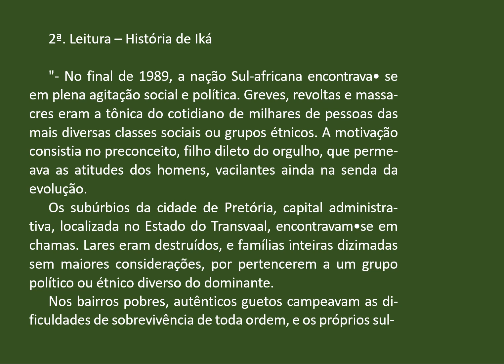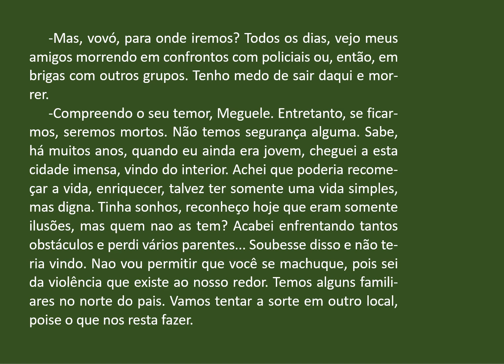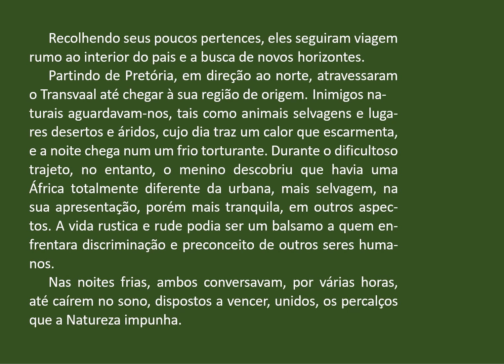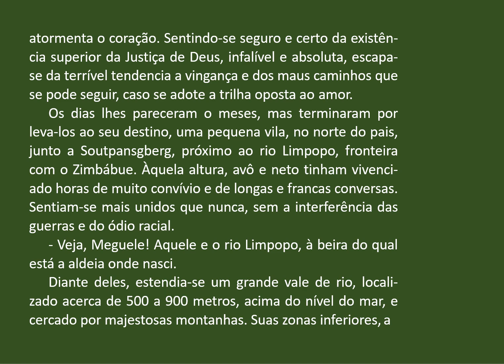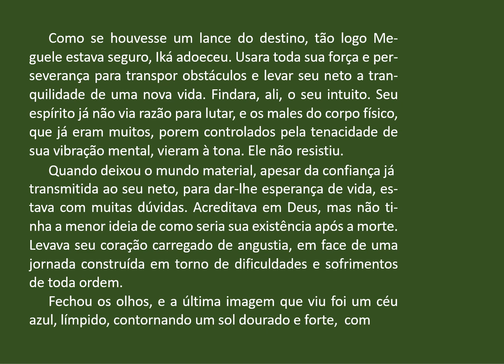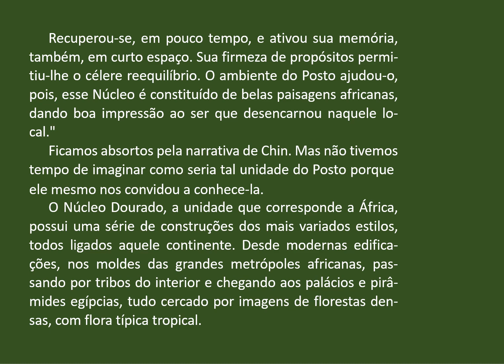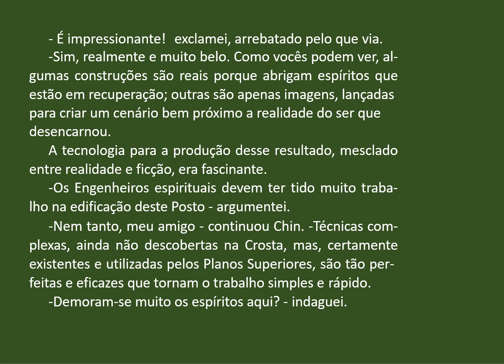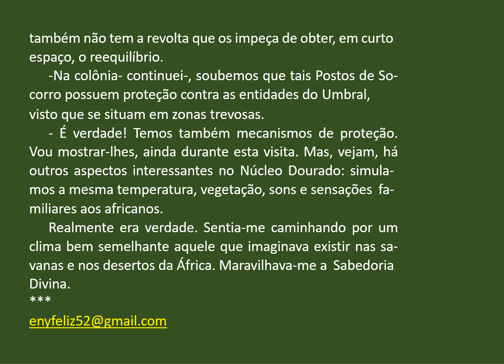02 Guerra no Alem 2a leitura História de Ika AUDIOLIVRO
Este livro resulta de pesquisa do grupo mediunico coordenado por Abel Glaser
 junto ao espirito de Caibar Schutel da Colonia Espiritual Alvorada Nova.

Descreve a interação que une os dois planos da vida,
especialmente durante as duas guerras mundiais que abalaram a humanidade,
enfocando seus bastidores e a influência dos Espíritos na sua eclosão.
 A vida no umbral, seu ambiente complexo e sem esclarecimento,
suas disputas intensas são retratados numa linguagem simples e esclarecedora.
Conhece-se um pouco mais a colônia espiritual Alvorada Nova.

1ª edição - Casa Editora O Clarim - Matão-SP Brasil 2010